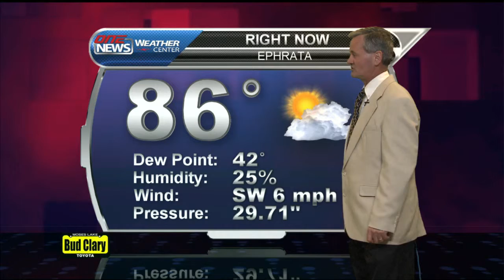iFIBER ONE News 60214 Segment 2 Weather